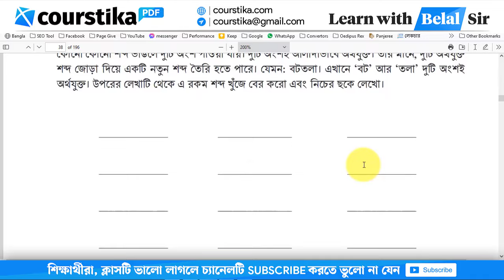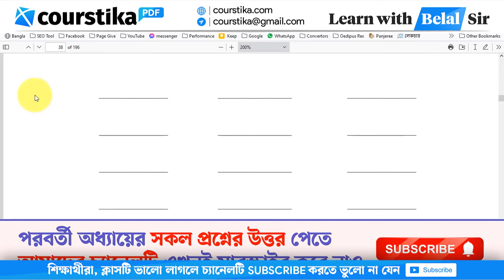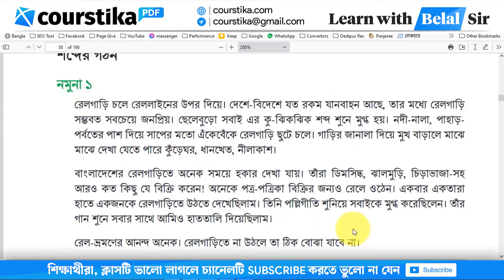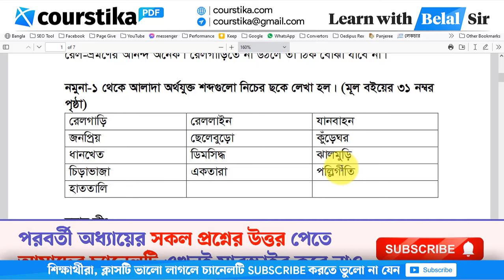Class 7 Bangla Page 31 | সপ্তম শ্রেণির বাংলা ৩১ পৃষ্ঠা | ৭ম শ্রেণির বাংলা ৩য় অধ্যায় ২য় পরিচ্ছেদ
class 7 bangla page 31 : ৭ম শ্রেণির বাংলা ৩য় অধ্যায় ২য় পরিচ্ছেদ নমুনা ১ রেলগাড়ি চলে রেললাইনের উপর দিয়ে। দেশে-বিদেশে যত রকম যানবাহন আছে, তার মধ্যে রেলগাড়ি সম্ভবত সবচেয়ে জনপ্রিয়। ছেলেবুড়ো সবাই এর কু-ঝিকঝিক শব্দ শুনে মুগ্ধ হয়।
সপ্তম শ্রেণির বাংলা ৩১ পৃষ্ঠা
সপ্তম শ্রেণির বাংলা পৃষ্ঠা ৩১
৭ম শ্রেণির বাংলা ৩য় অধ্যায় ২য় পরিচ্ছেদ
সপ্তম শ্রেণির বাংলা তৃতীয় অধ্যায় ২০২৪